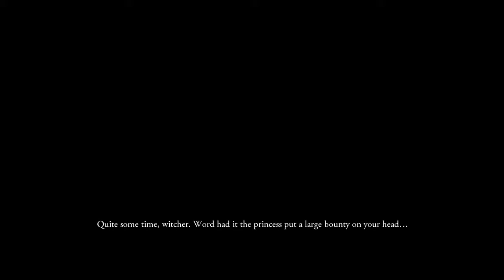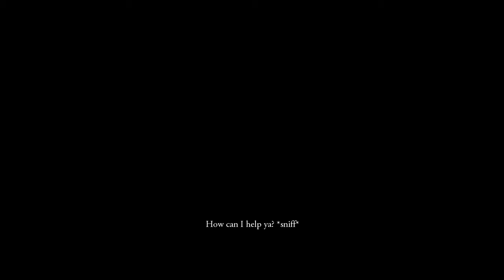The Desperate Fight For Freedom! | The Witcher | (Blind) Let's Play - Part 58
✪ Episode 58 of The Witcher Let's Play (Blind). In this episode Geralt of Rivia heads to the front with Zoltan to try to take back the barricades from the Order. Can we push through in the name of freedom.

✪ GAME SUMMARY

The Witcher is an action role-playing game developed by CD Projekt Red, based on the novel series of The Witcher by Polish author Andrzej Sapkowski. The story takes place in a medieval fantasy world and follows Geralt of Rivia, one of a few traveling monster hunters who have supernatural powers, known as Witchers. The game's system of moral choices as part of the storyline was noted for its time-delayed consequences and lack of black-and-white morality.